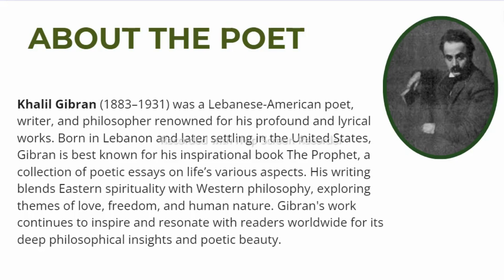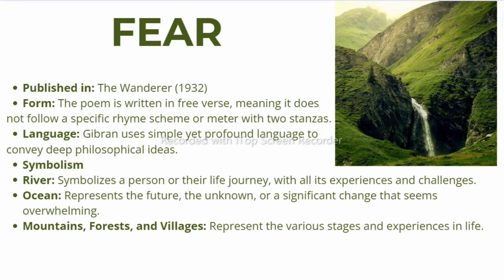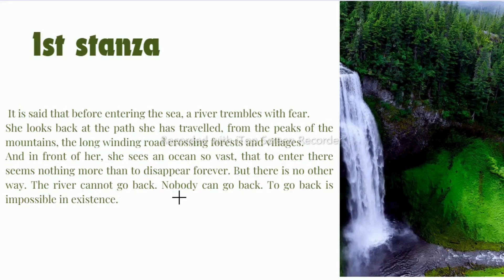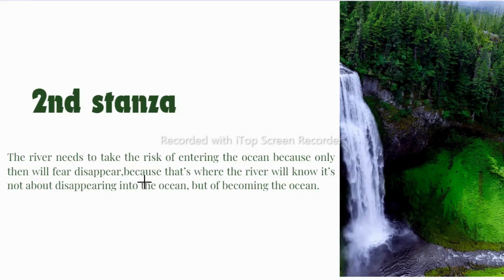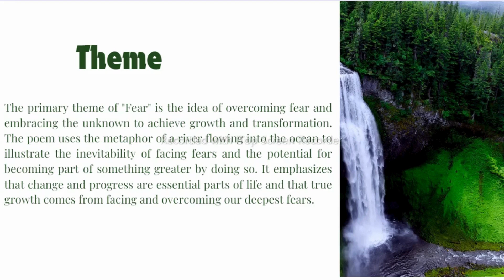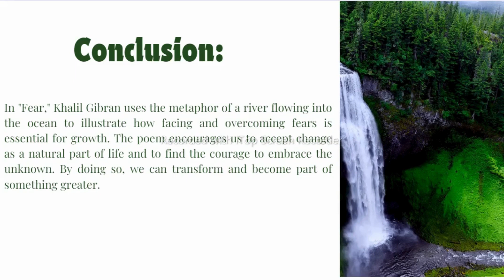Poem Fear summary in Hindi by Khalil Gibran Intermediate 2nd year